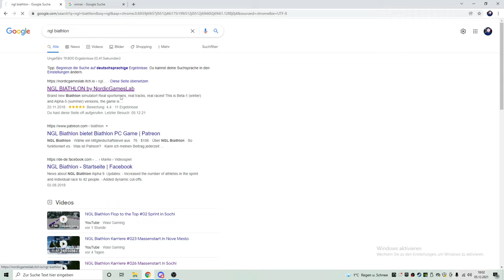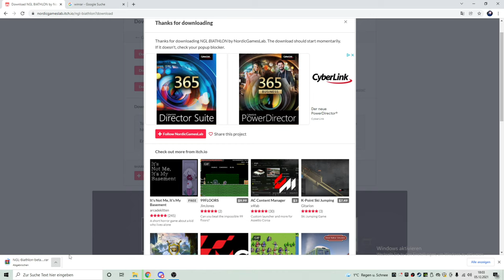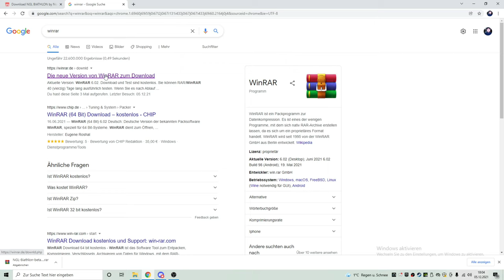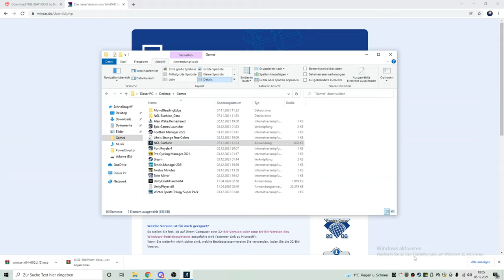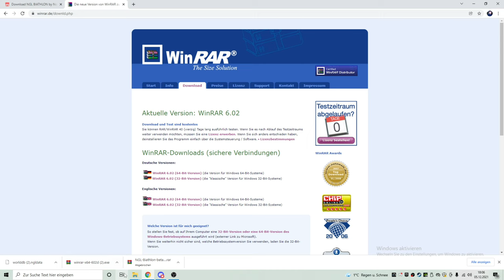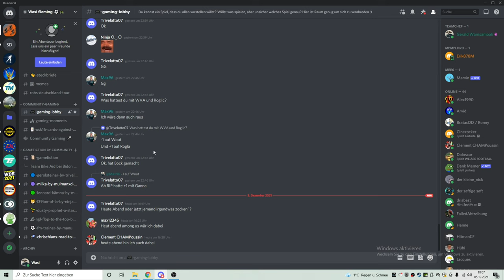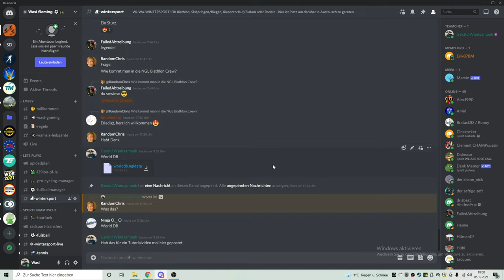Wie installiere ich NGL Biathlon und die World DB?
Pfad für die World DB: C:\Users\User\AppData\LocalLow\NGL\NGL Biathlon